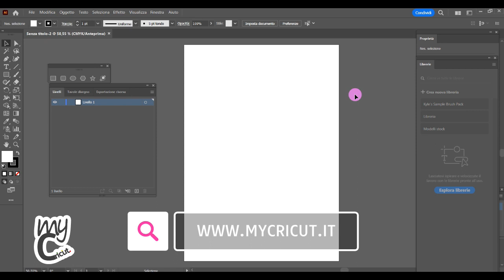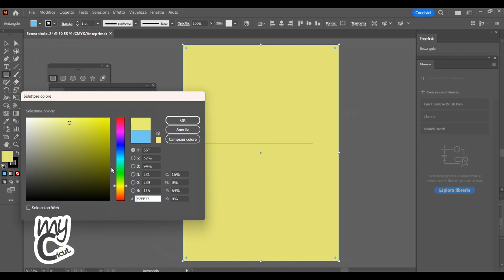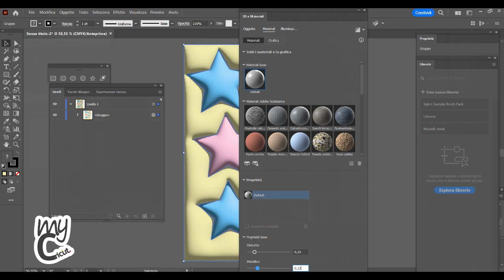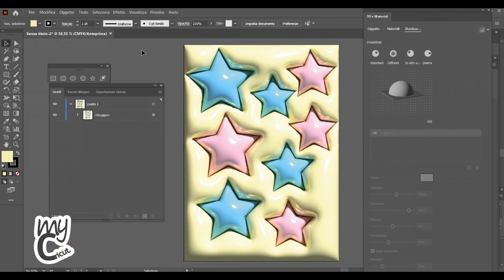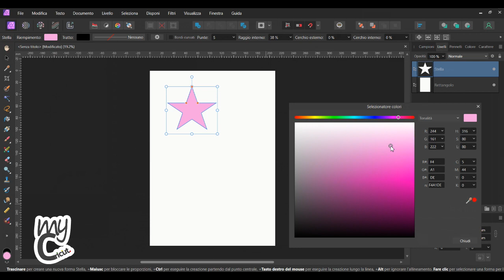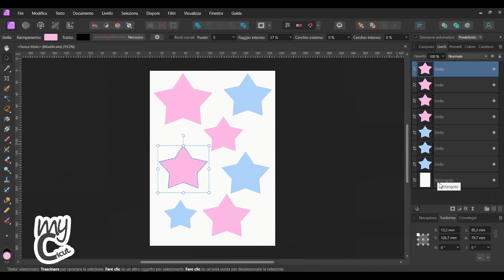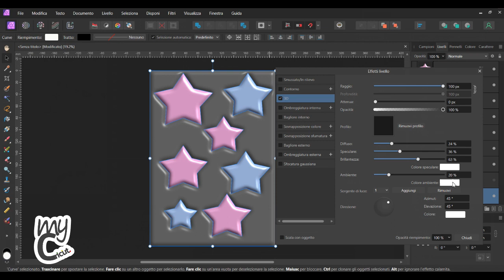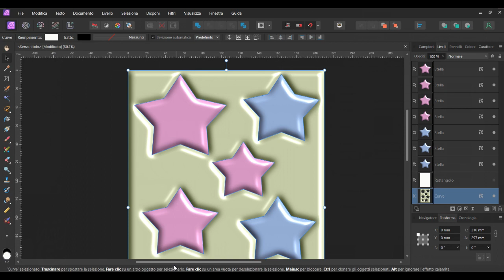Creare una grafica 3D con Illustrator o Affinity Photo. Effetto Inflating (gonfiaggio)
Come creare una grafica 3D per le vostre macchine Cricut e Silhouette con Adobe Illustrator e Affinity Photo

I MIEI PREFERITI DI AMAZON